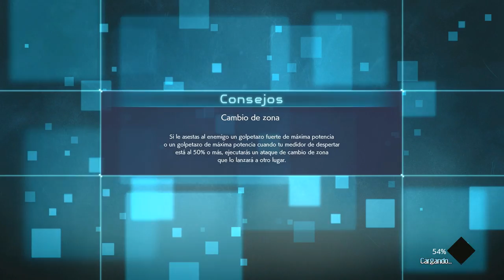JUMP FORCE | BARBA BLANCA! #19 EpsilonGamex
JUMP FORCE Vamos llegando al final!  con Epsilon Barba blanca

EpsilonGames
o EpsilonGamez XD como lo escribas